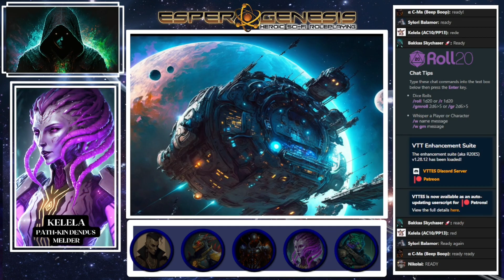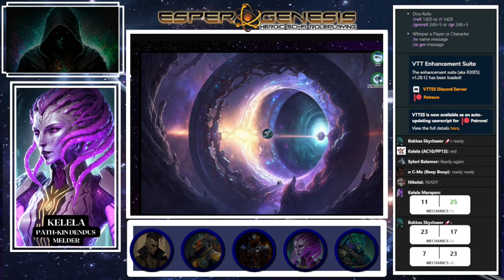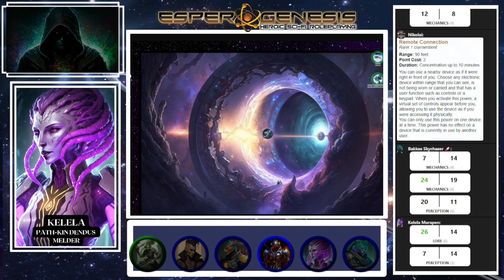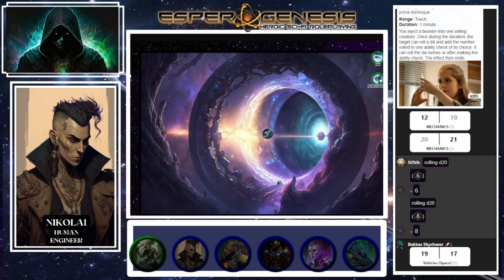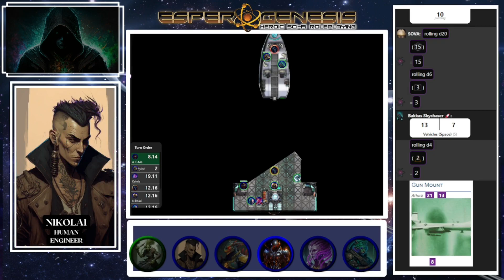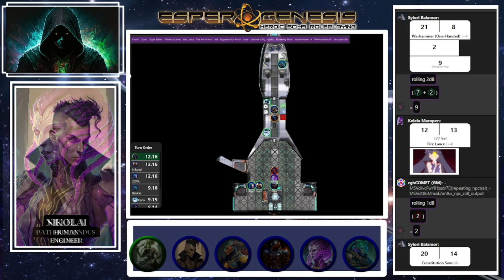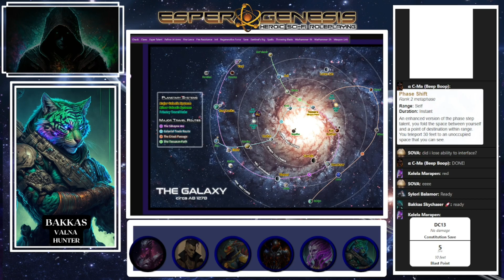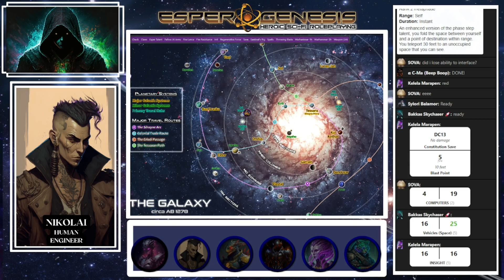Esper Genesis: Shadow of the Zephyr Session 6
Token art created using Midjourney AI.